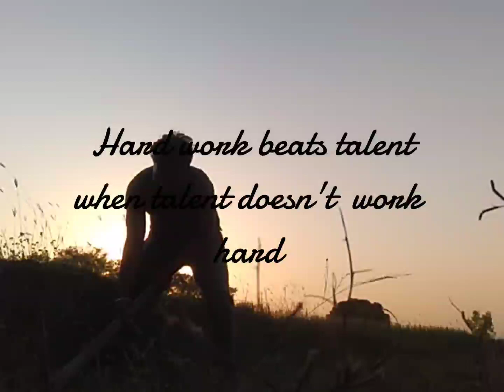hard work beats talent when talent doesn't work hard lovely shorts video